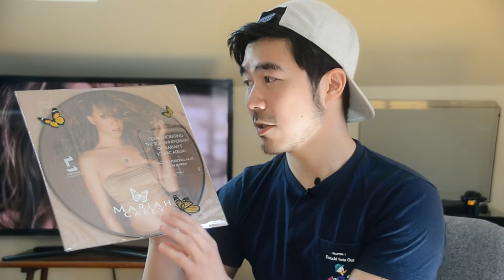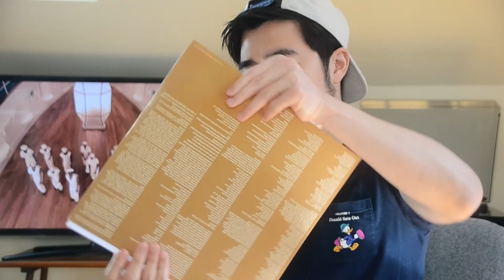[開箱] Mariah Carey - Butterfly [UO Exclusive Gold Vinyl]